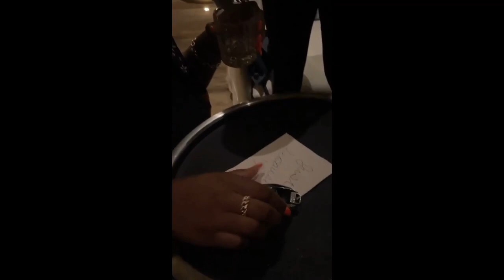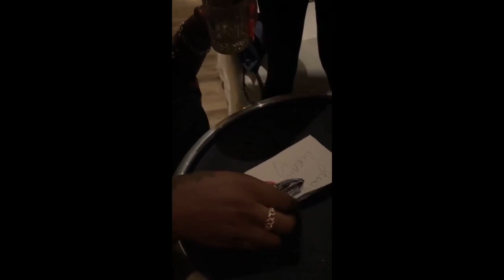SWIZZ BEATZ Amuonyesha Jeuri ya Pesa DIAMOND Kwa kutoa zawadi ya BENTLEY Mbele yake